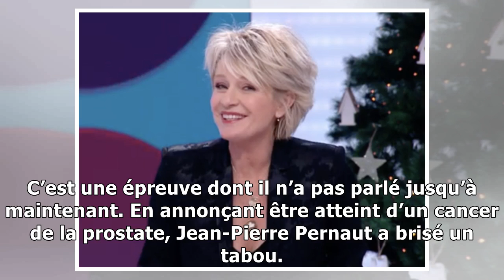PHOTOS – Bernard de la Villardière face au cancer, qui est sa femme Anne ?27/11/2018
Ce mardi 27 novembre, Bernard de la Villardière a révélé avoir été opéré deux fois pour un cancer. Le journaliste de M6 peut compter sur le soutien indéfectible de son épouse, Anne. C’est une épreuve ...